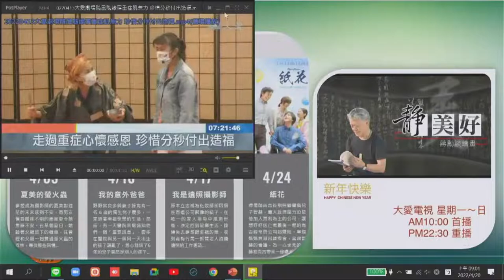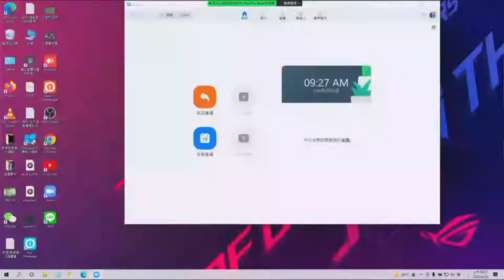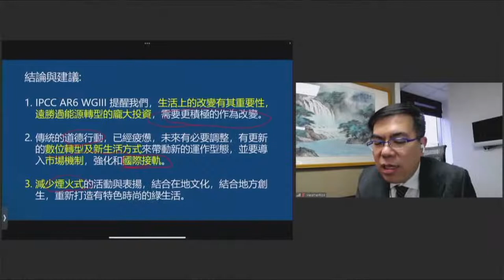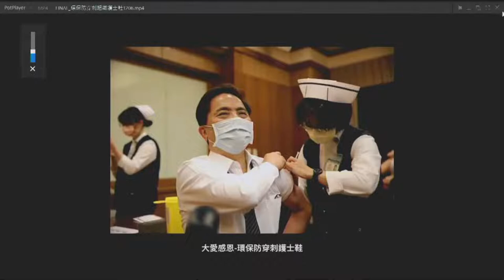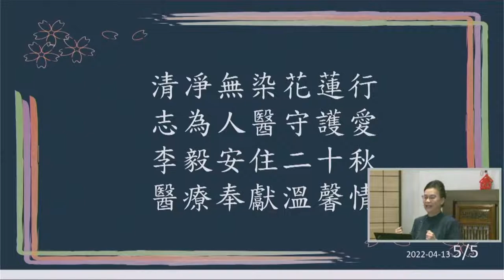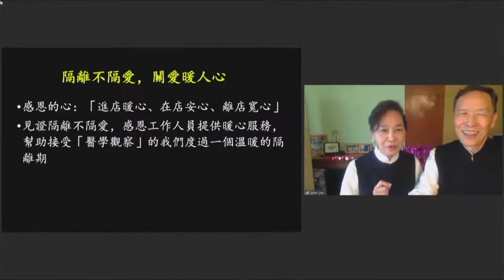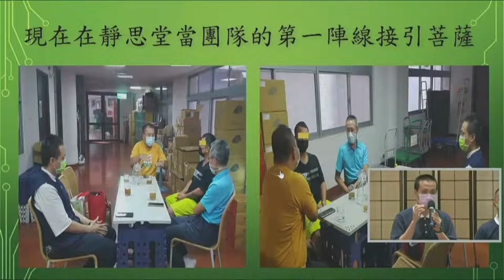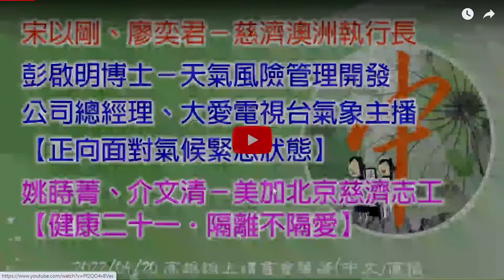20220420 英語口譯－Song Yigang &Liao Yijun &Su Jihau &Peng Qiming &Yao Shijing &Jie Wenqing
1. Positive Feedbacks by  Lu Meiyun, the guiding reader
2. Call Out to Song Yigang &Liao Yijun, Tzu Chi volunteer &CEO of Tzu Chi, Australia
3. “ Sow Good Seeds with Care and Create Blessings with Gratitude” by Su Jihau, the guiding reader
4. “ Face Positively the Emergency Caused by the Extreme Weather Condition “ by Peng Qiming, GM of Weatherrisk Explore INC. &Weatherman of Daai TV
5. “Health 21–We Are Quarantined, but Love Isn’t” by Yao Shijing and Jie Wenqing, Tzu Chi volunteers from Beijing &North California
6. “On the Way Home” by Hu Fengqin, Zhong Jiongyuan, and Jiang Yuehuang